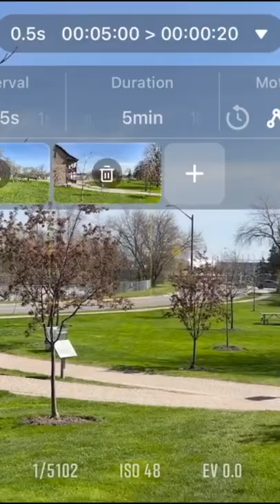Should You Buy a Gimbal?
Smartphones have great stabilization. Do you even need a gimbal? Here are reasons why you should get smartphone gimbal.

🔥Zdenka's Smartphone Filmmaking Course
🔥Zdenka's LUTs, Presets & more

ALL GEAR USED TO FILM THIS VIDEO:
Vitopal R20 RGB light (on Amazon)
Falcon Eyes RBG light (on Amazon)
Sony A7Siii (on B&H)
Tamron 17-28mm lens Laptop (on Amazon)

COMICA BOOMX-D PRO
Canon M6 Mark II
Viltrox 23mm F/1.4 M lens
PGYTECH OneMo Backpack
Insta360 ONE X2
Freewell Magnetic Filter Set
Freewell Filter Case
DJI MAVIC MINI2
ND filters for DJI Mavic Mini2 (on Amazon)
Moza Air 2S gimbal
Tamron 28-75mm lens
Kase Blue Streak Filter
INSTA360 GO2
Moza Slypod PRO
GVM-50SM Video Light Kit (on Amazon)

DJI OM5
Zhiyun Smooth 5
Moment Anamorphic Lens
52mm CPL filter on Amazon
Moment Anamorphic Lens
Moment 58mm Tele Lens
Phone Tripod Mount (on Amazon)

What smartphone do you have? Have you thought about getting a gimbal? If not, why?